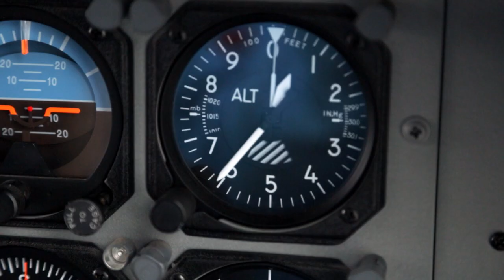An Insider's Look at Fantasy Camp -- Part I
Here's what it took to plan and build Fantasy Camp. With the help of Alaska Alpine Adventures and Doug Brewer, TGR's guides haul load after load of gear into the remote mountains of the Neacola range.  The tent city comes to life and begins to feel like home for the athletes and film crew.

Drop in with TGR!